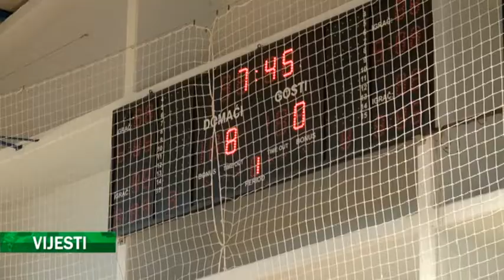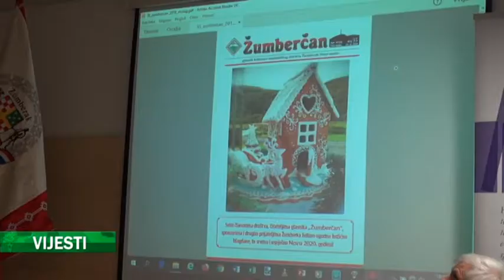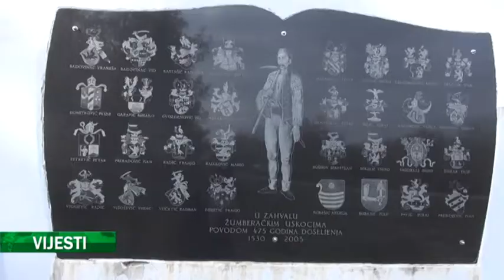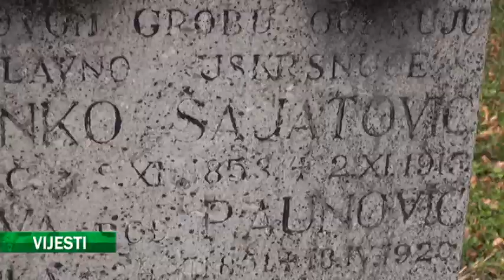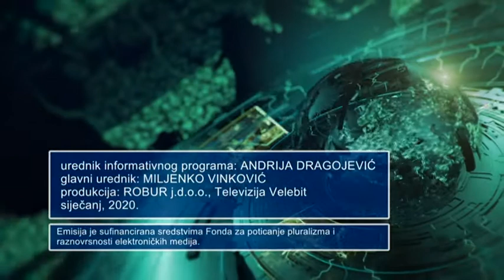VIJESTI VELEBIT TV (04-01-2020)